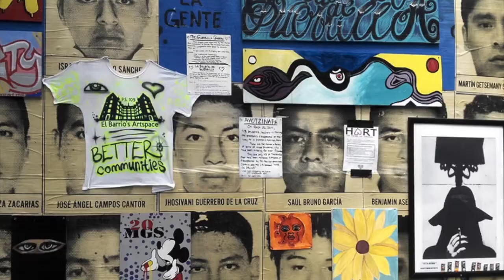DESIGNER SPOT - East Harlem Street Art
New York City is full of life and there are so many creative forms of art to explore. In East Harlem is where street art especially graffiti rules!..well at least I think so!!
In this video, I will show you some amazing graffiti masterpieces that can be found through out East Harlem. I hope this video inspires you and teaches you about how important street art and Harlem is to New York City.

To read more about ‘Street Art in Harlem’ log onto the WVWDesigns

Song: Claypot Percussion
NOTE: Created with Garage Band by Weade V. Williams-Bridges

- Narrated By Weade V. Williams-Bridges

- Connect with WVWDesigns -

* WVWDesigns 'Designer Spot' Etsy Store:

- Weade's Filming Setup -

Camera:
- Canon VIXIA HF R20 Full HD Camcorder

Tripod:
- Dynex DX-TRP60 60inch Tripod

Lighting Setup:
- NEEWER 160 LED CN-160 Dimable Ultra High Power Panel Video Lights
- Cowboy Studio Set of 2 Photography Light Stands